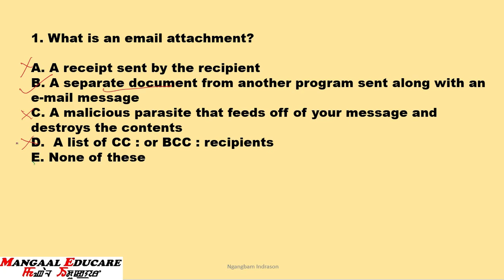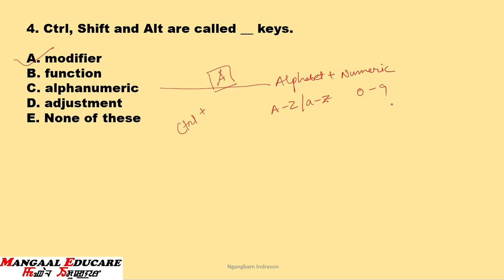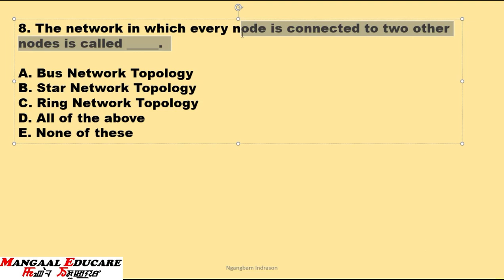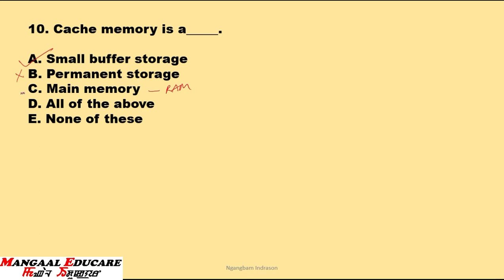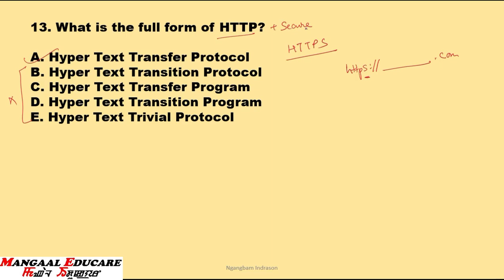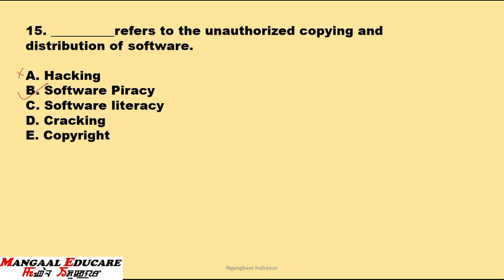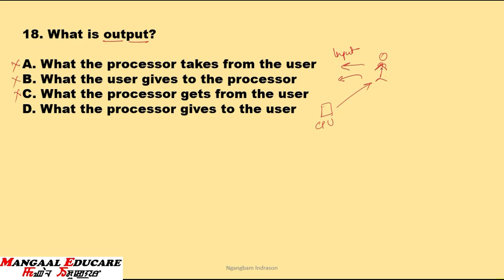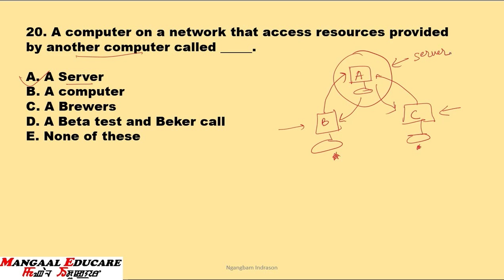SESSION 55 | IBPS RRB (PREVIOUS YEAR QUESTIONS) | COMPUTER AWARENESS | MANGAAL EDUCARE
TO HELP YOUNGSTERS BUILT THEIR CAREER